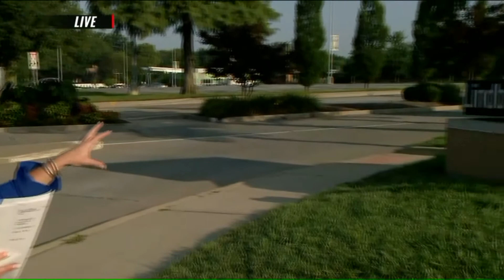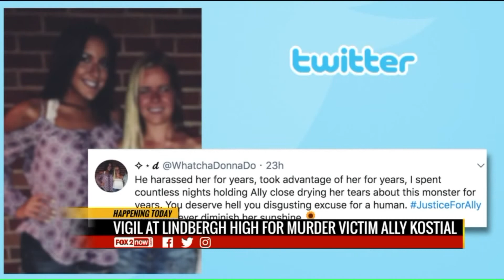Vigil for murdered student today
A vigil is planned for Ally Kostial, the murdered Ole Miss student from St. Louis. Friends and family will gather at Lindbergh High School at 8pm to remember her.

A new video shows Kostial walking away from a bar near the Ole Miss campus. Ally is wearing a white shirt and you can see her walk across the street and down the block. Kostial`s body was found the next morning near a lake about 20 miles away from the location.

A college classmate, Brandon Theesfeld from Fort Worth Texas has been charged with her murder.  Kostial and Theesfeld enrolled at Ole Miss in 2016 and can be seen in pictures posted to social media at several events.

Kostial`s friend spoke out about the relationship on twitter writing, "He harassed her for years, took advantage of her for years, I spent countless nights holding Ally close, drying her tears about this monster."

Theesfeld was spotted on surveillance video at a market in a nearby Mississippi town before the murder took place. After Kostal's body was found police tracked Theesfeld to a Memphis gas station. Sources say there was blood on his clothing and a gun in his truck. The next morning he was charged with Kostal's murder.

There is a memorial building at Lindbergh High School. A card on one of the flower reads, "So young and senseless. I am sorry the world lost you and all you were meant to be."